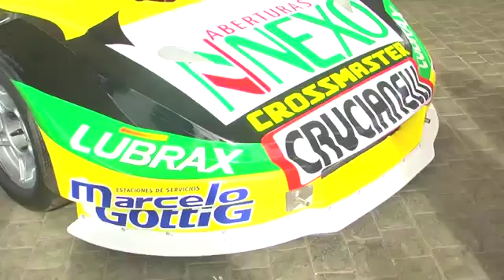9432 Walisa aus ITV Patagonia EN ZONA FRANCA SE PRESENTARON AUTOS TURISMO CARRETERA DE ARGENTINA